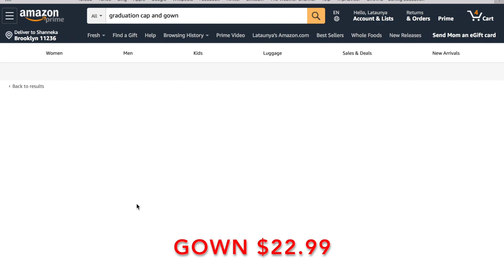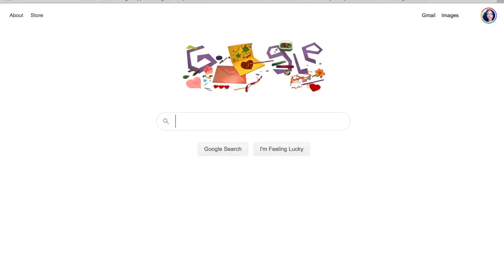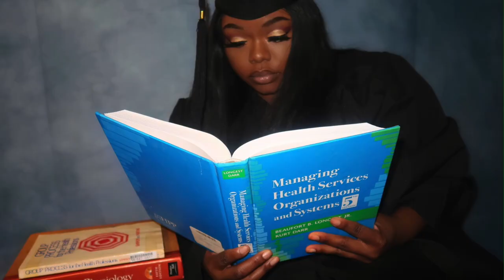DIY PROFESSIONAL GRADUATION PICTURES AT HOME | CHEAP AND AFFORDABLE | QUARANTINE 2020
Can you guys believe the week I was supposed to take my graduation pictures, NYC went into lockdown due to cover 19?! My graduation date was supposed to May 29th, 2020 but its been postponed because of the virus. I decided to take my own professional graduation pictures at home right in my basement lol. It was really cheap and affordable.
Would you take your own grad pics or have a professional do it?
*PLEASE WATCH IN 1080pHD*

C A M E R A : Canon G7x